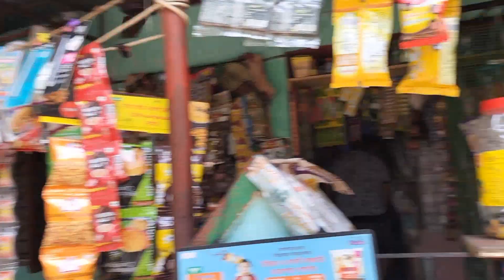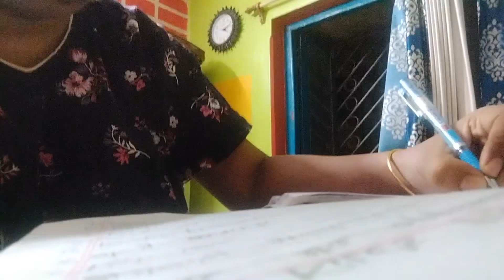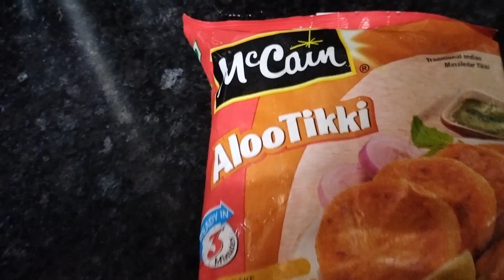my morning to night daily routine ☺️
my morning to night daily routine ☺️‎@Lifestyle With Priyanka

Sunday jabardast lunch and tasty snacks recipe👆👆👆